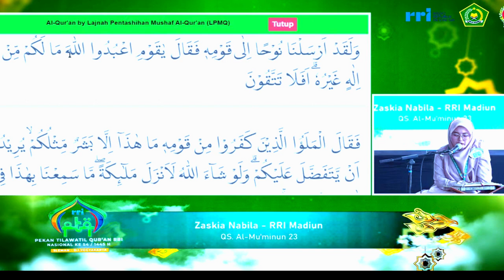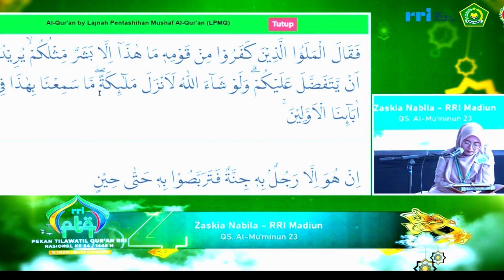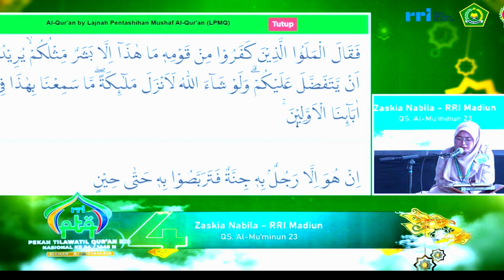SEMI FINAL TILAWAH PTQ RRI NASIONAL KE-54 TAHUN 2024